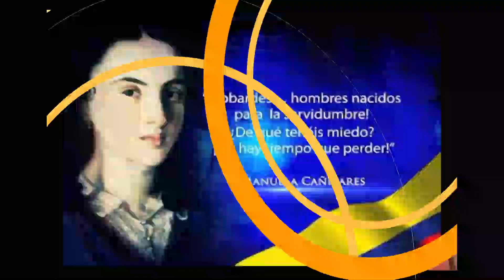Primer grito de independencia del Ecuador / 10 de Agosto de 1809.